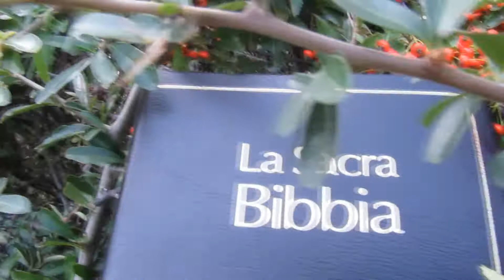03. STORIE DELLA BIBBIA PER BAMBINI: Giuseppe e i suoi fratelli R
Giuseppe, figlio di Giacobbe, venduto dai fratelli, schiavo e poi governatore d'Egitto, l'incontro con i fratelli, che egli perdona.